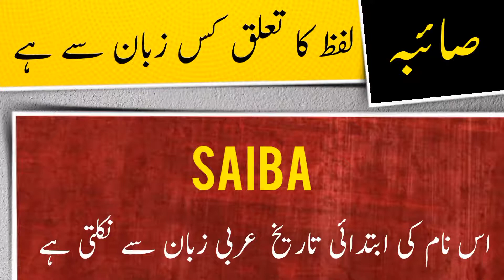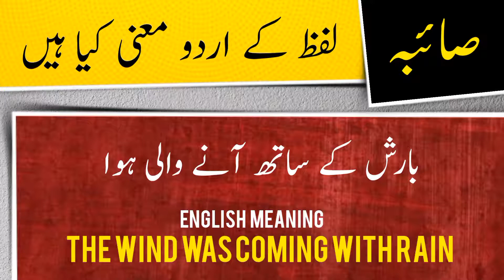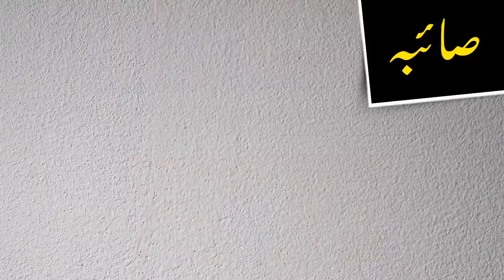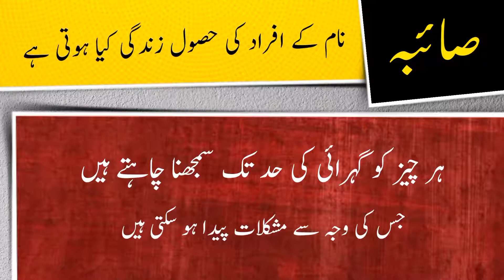Saiba name meaning in urdu and English with lucky number | Islamic Girl Name | Ali Bhai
صایبہ نام کے معنی ، لکی نمبر اور اس کی تفصیل کیا ہے

assalamualaikum

In this video you will find all kind of details about a urdu name ( Saiba ) in urdu and english language so must watch this video if you have questions  in your mind about Saiba word or name Saiba ( Saiba is Girl name ) like meaning of Saiba or Saiba name meaning , Saiba name ka matlab kya, Saiba name ka meaning kiya hain, Saiba ka lucky number kiya hai, baby name Saiba meaning ke mane kya hain, Saiba kis zuban ya languag ka lafaz hai. kiya Saiba muslim name hai ya none muslim name ha, kiya Saiba male or Girl name hai ya girl or larki ka naam hai, Saiba urdu main kaise likhte hain , meaning in hindi, or if you have any other questions so you can ask in comments section

thanks